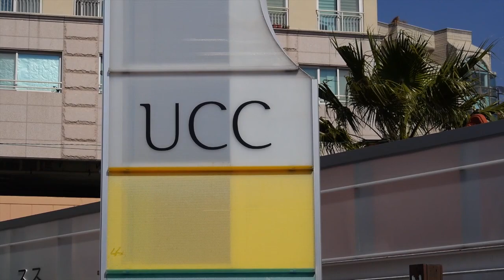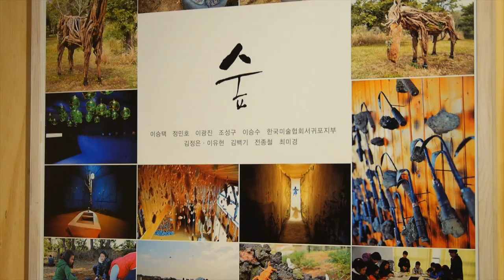04집을생각함_제주